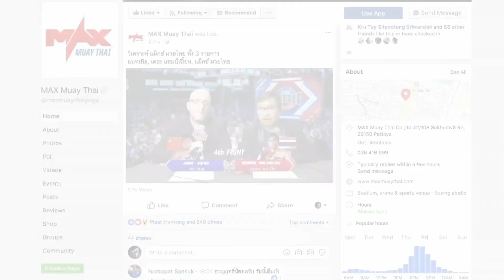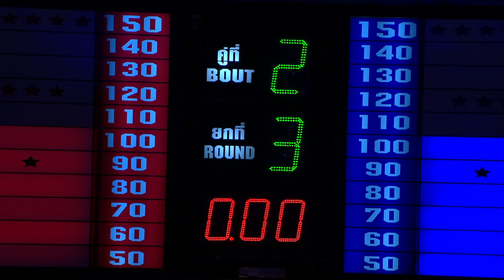ซัดโหด เบ้าตาแตก!!! [ CAMBODIA VS THAILAND ] เพชรทองคำ ทองมวยไทยยิม VS โท เทง ( ไทย-กัมพูชา)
MUAY THAI BATTLE 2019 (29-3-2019) AT MAX-PATTAYA STADIUM